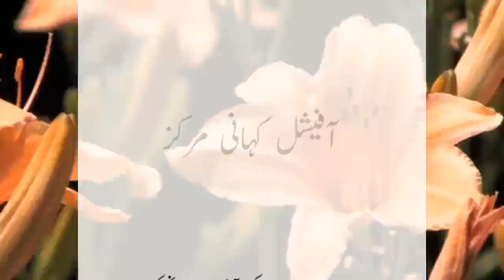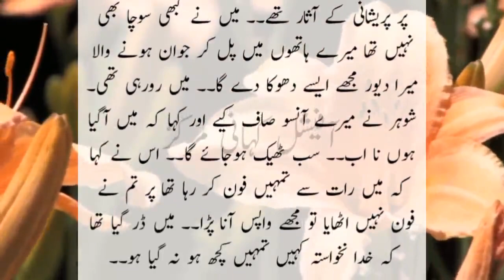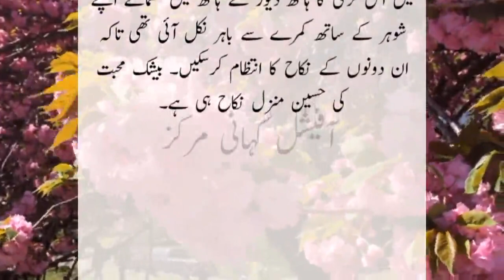New Heart Touching Story Urdu Hindi Kahaniyan Kahani 2022 113